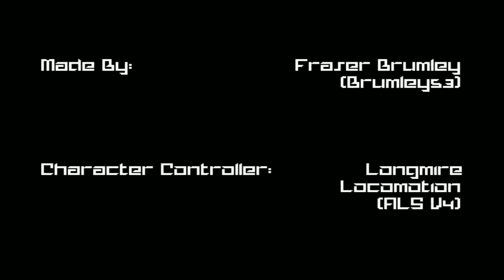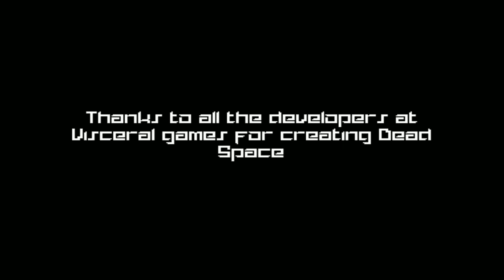Dead Space Demake (Fan Game) Full Walkthrough